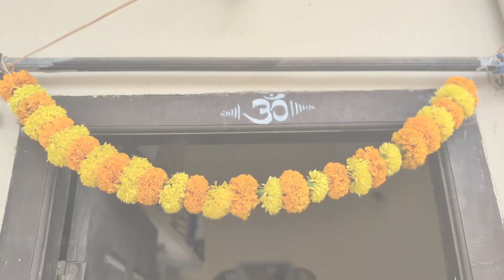మా దీపావళి సంబురాలు 2023 | తపసుల సందడి |దీపాల వెలుగులు|HAPPY DEEPAVALI 2023